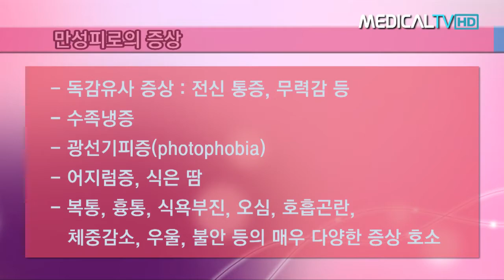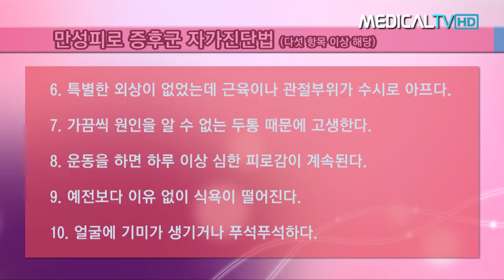만성피로의 증상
좋은 의사는 질환을 치료하는 의사가 아니라
병이 발생하지 않도록 증상과 원인을 치료하는 의사입니다.
햇살가득한가정의학과의원

주소 : 서울특별시 강서구 화곡동 772-85
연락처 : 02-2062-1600